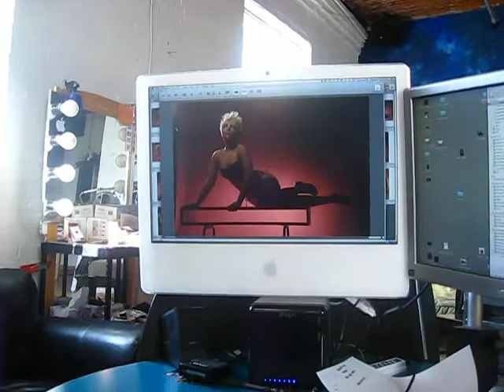Sneak Peak at my Photoshoot with Richard Freedman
Couple weeks ago I did a photoshoot with Richard and Esteban(Makeup artist) *heart*. This is a quick look at some of the shots. They haven't been processed yet but they're looking wonderful already. There's been talk of having a "Ladies of Cherry Cola's" calendar. Hopefully Cherish approves one of these for that project.